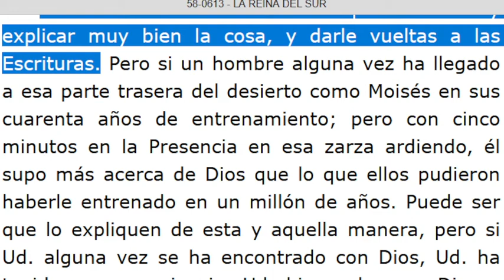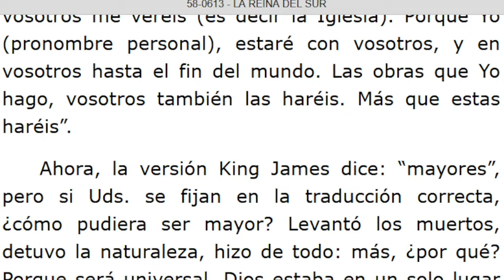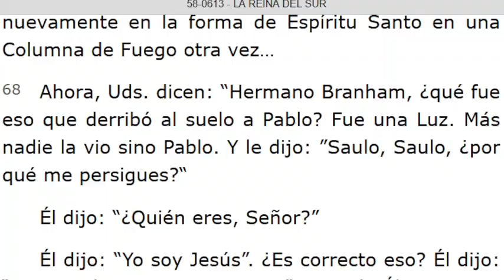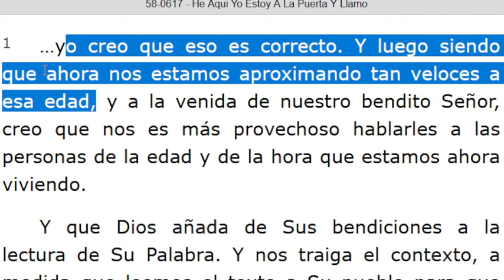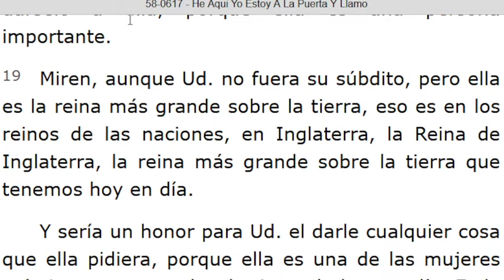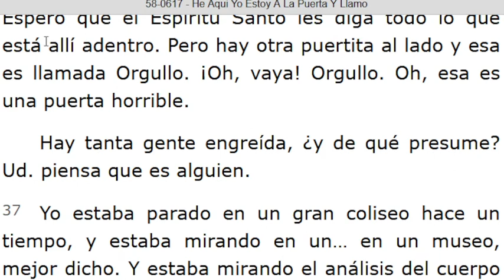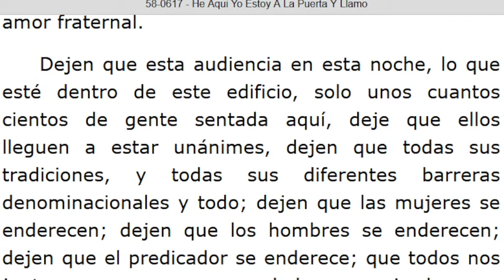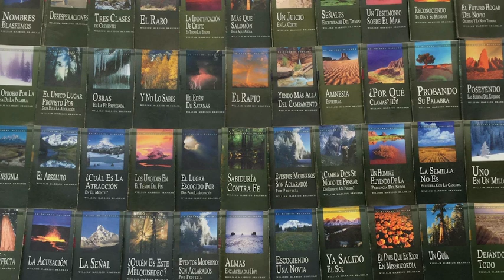LECTURA DE LOS MENSAJES DEL PROFETA !!ELIAS!! WILLIAN MARRION BRANHAM DESDE EL AÑO 1947 Hasta1965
J e r e m i a s   50:
28. VOZ DE LOS QUE HUYEN  y ESCAPAN DE LA TIERRA  DE BABILONIA, PARA DAR EN SION LAS NUEVAS DE LA  RETRIBUCIÓN DE JEHOVÁ NUESTRO DIOS, DE LA VENGANZA DE SU TEMPLO.

=== INICIA: LA REINA DEL SUR - 58-0613...Párrafo: 48...TERMINA Párrafo: 84...
=== INICIA: HE AQUÍ YO ESTOY A LA PUERTA Y LLAMO - 58-0617...TERMINA Párrafo: 65...